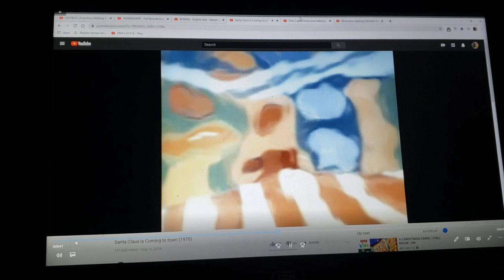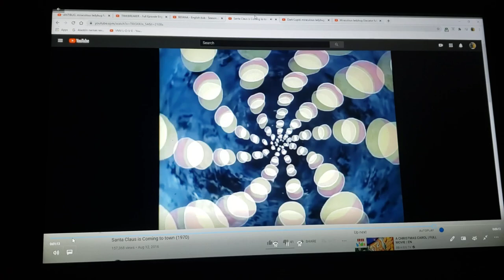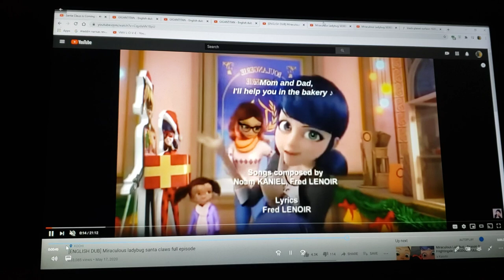Adrien Claus is Coming to Town Part 11 My World is Beginning Today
cast
s.d. kluger-buddy (elf: buddy's musical christmas)
burgermeister meisterburger-dick dastardly
grimsby-zilly (dastardly and muttley in their flying machines)
baby kris kringle-baby nate Adams (yo-kai watch)
animals-various animals
winter warlock-fagin (oliver & company)
kringle bros-hap (lucky (2019)), dak (dragons rescue riders), tesh (the rocketeer (2019)), jasper (butterbean's cafe) & zee (true and the rainbow kingdom)
tanta kringle-anita Radcliffe (101 Dalmatians (1961))
young Kris kringle-nate Adams (yo-kai watch)
adult kris kringle-adrien/cat noir (miraculous: tales of ladybug and cat noir)
topper-pierre (talking friends)
the doctor-professor genius (little nemo: adventures in slumberland)
burgermeister meisterburger's soldiers-various human villains
children-various kids
townspeople-various humans
jessica-marinette/ladybug (miraculous: tales of ladybug and cat noir)
nervous homeowner-cale tucker (Titan a.e.)

Clips/years/companies
miraculous: tales of ladybug and cat noir (zombizou, antibug, befana, dark cupid, glaciator, gigantitan, santa claws & christmaster; @2015- method animation/toei animation)
yogi's treasure hunt (the great American treasure; @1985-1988 hanna-barbera)
santa claus is coming to town (@1970 Rankin/bass)